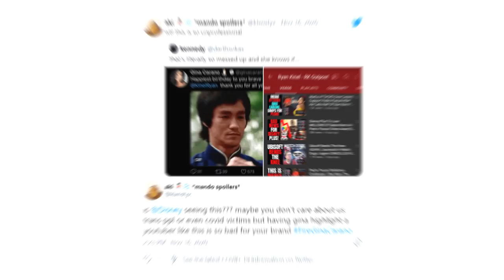ЗВЕЗДУ МАНДАЛОРЦА ВЫГОНЯЮТ! ЗА ЧТО СЕТЬ НАКИНУЛАСЬ НА ДЖИНУ КАРАНО?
Сегодня мы поговорим о звезде сериала Мандалорец, Джине Карано. И о том, какие ее сейчас настигли проблемы. Почему все против Джины, а Дисней собирается устранять ее Кару Дюн после 2 сезона сериала Мандалорец?